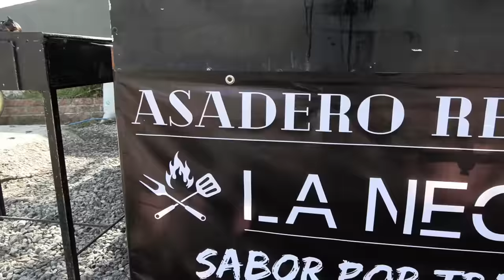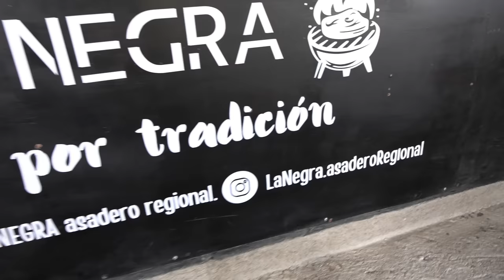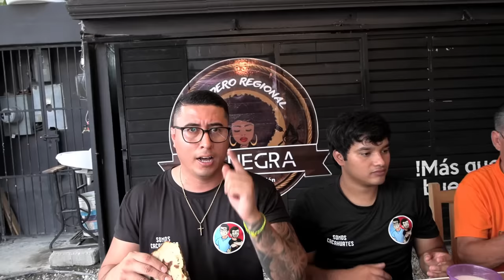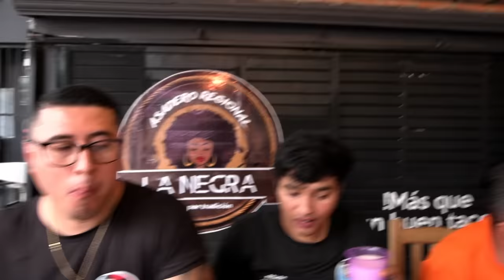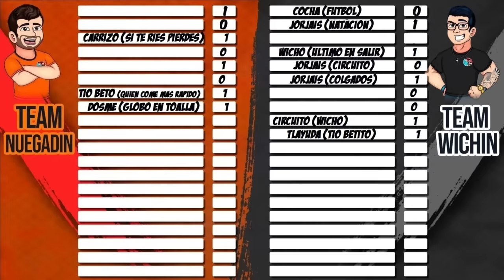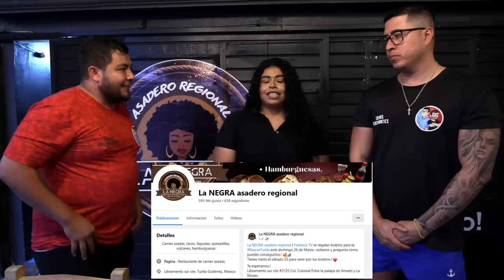🔥RETO DE QUIEN COME MAS TLAYUDAS CON EL CREW RETOJORJAIS🔥